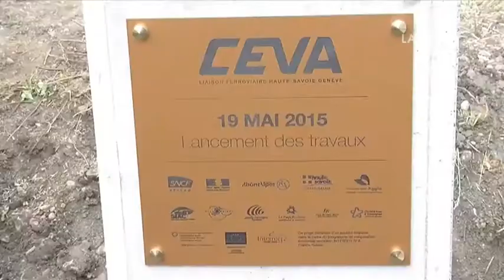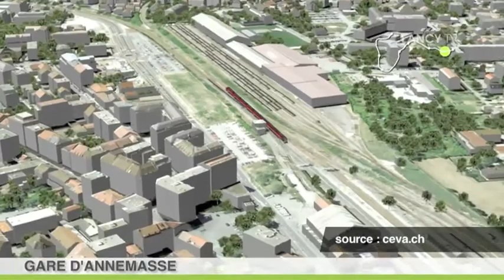LANCY TV - Sujet : CEVA: La révolution urbaine a commencé à Annemasse Agglo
En vue de la mise en ligne de CEVA fin 2019, Annemasse-Agglo a entrepris de grands projets d’aménagement...